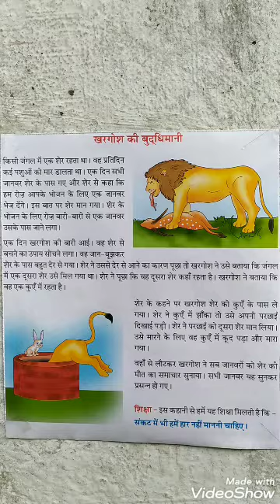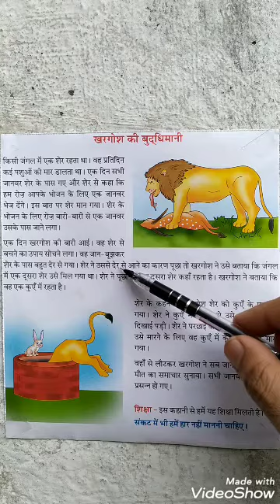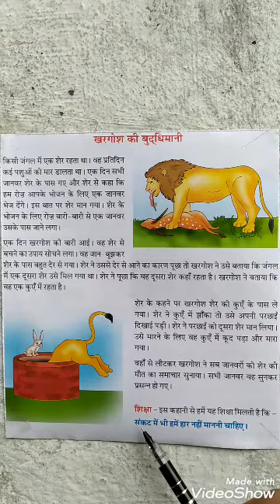कहानी लेखन/खरगोश की बुद्धिमानी विषय पर कहानी लिखिए।(m.p.board).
शब्दों को जोड़कर कहानी लिखिए